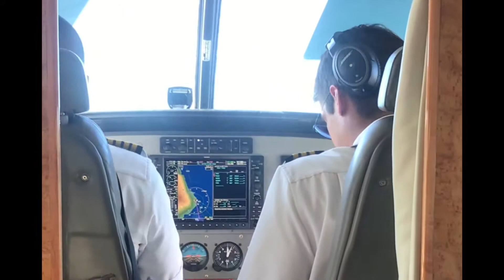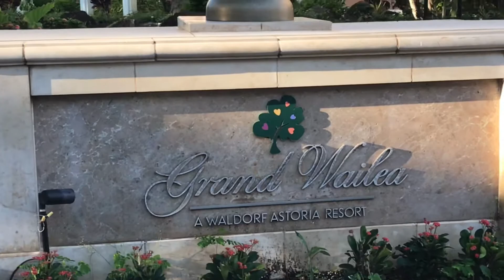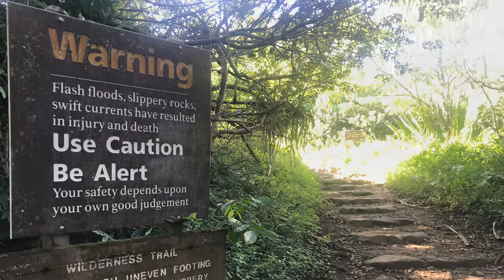Muai Hawaii 2019 🤙🏾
Taking a private plane from Kona to Maui.